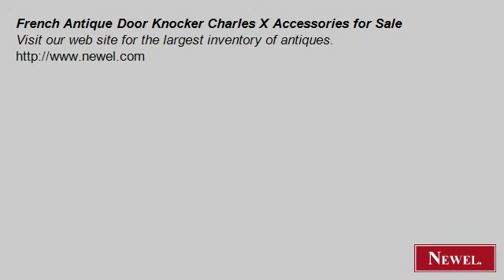French Antique Door Knocker Charles X Accessories for Sale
- Newel.com: French Antique Door Knocker Charles X Accessories for Sale (Newel Art and Antiques, New York City)